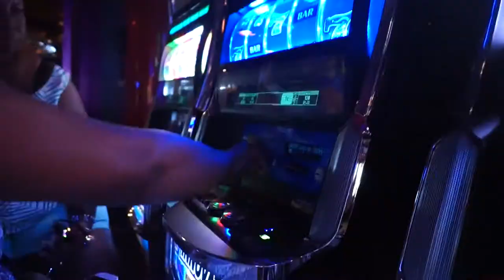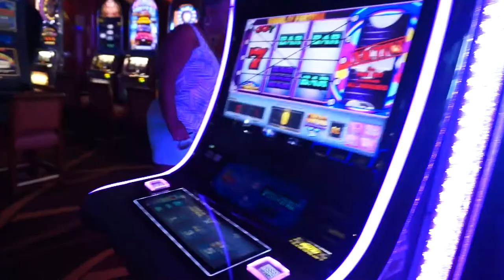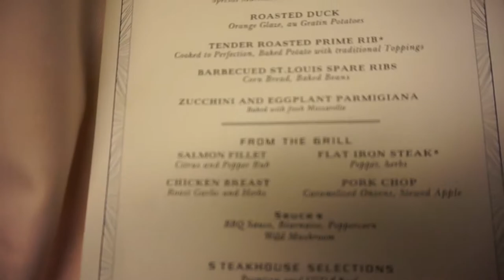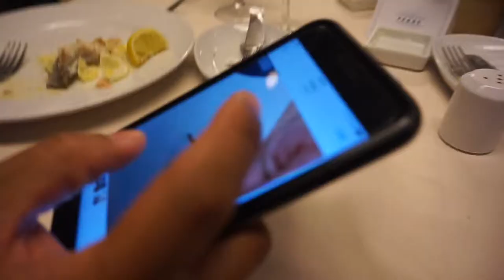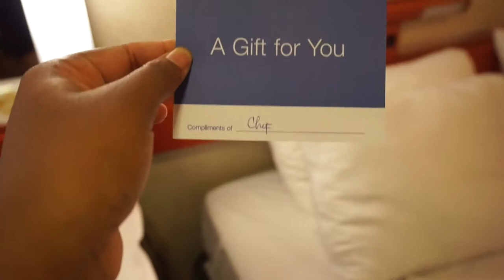Trippin' With Miya | Who Brought the CENTIPEDE to DINNER?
New Vlogs will be posted every Monday at 8pm

FOLLOW ME